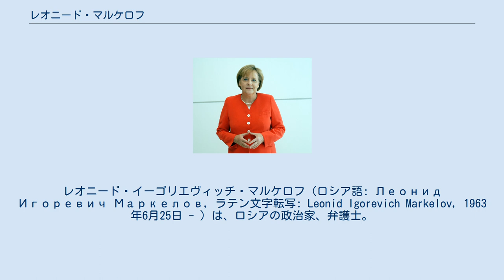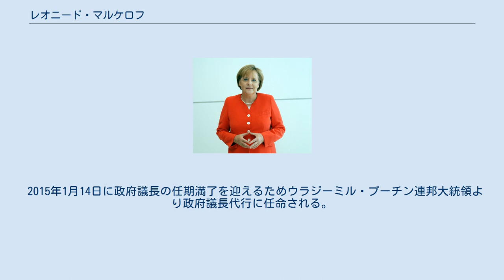レオニード・マルケロフ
マリ・エル共和国の政治家
レオニード・イーゴリエヴィッチ・マルケロフ（ロシア語: Леонид Игоревич Маркелов, ラテン文字転写: Leonid Igorevich Markelov, 1963年6月25日 - ）は、ロシアの政治家、弁護士。
2001年より2017年までマリ・エル共和国政府議長（元首格）。
 1995年12月ロシア連邦議会下院国家会議選挙にロシア自由民主党から当選する。
下院では、教育・科学常任委員会副議長を務めた。
 マルケロフについては、ロシア連邦の選挙で最も議論を巻き起こした首長選挙の当事者として知られている。
1996年12月26日のマリ・エル共和国大統領選挙に立候補し、47.5％の得票を得たヴャチェスラフ・キスリツィンに次いで2位を確保し（得票率28.9％）決選投票に進出。
しかし1997年1月4日に行われた決選投票でキスリツィンに敗北し、落選した。
 2000年12月3日のマリ・エル大統領選挙では第一回投票で29.2％の得票を獲得し、25.2％にとどまった現職のキスリツィンに4ポイントの差をつけた。
12月17日の決選投票の結果、58％を獲得し、念願の当選を果たした。
2004年12月19日の大統領選挙では56％の得票で再選された。
2009年12月25日にドミートリー・メドヴェージェフ連邦大統領より引き続きマリ・エル共和国の大統領に指名され、議会に12月31日に承認された。
 2011年6月10日より大統領級の役職名が政府議長に変更された。
 2015年1月14日に政府議長の任期満了を迎えるためウラジーミル・プーチン連邦大統領より政府議長代行に任命される。
同年9月13日の選挙では51.8％を獲得し当選、9月21日より再び正規の政府議長に就任。
2017年4月6日に退任。
 2017年4月13日、収賄容疑で逮捕された。